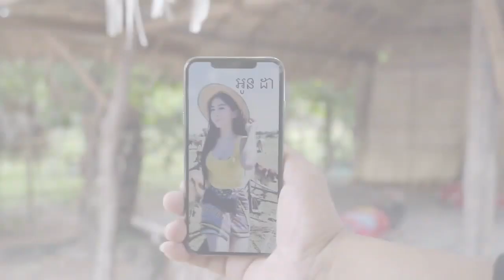បទ នឹកអាឡុង Peak mi ចម្រៀងក្នុឱកាសបុណ្យភ្ជុំបិណ្ឌ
This channel gives people knowledge as Khmer history ,world history ,business, science and political sciences. Mr.Sakoun Sok is popular analyst in USA he always explains how to develop and how to be rich.
 intended for the videos ,pictures or songs.
Credit: ពាក់មី | Copy from Peak mi Song